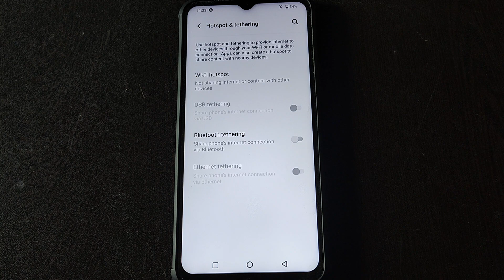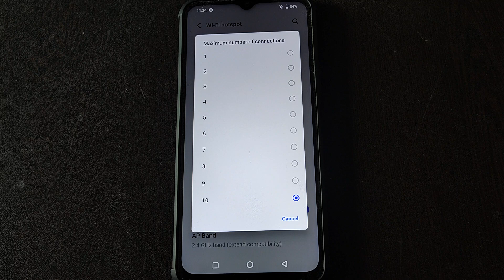Vivo Y02T WiFi hotspot setting,how to set WiFi hotspot setting Vivo Y02T